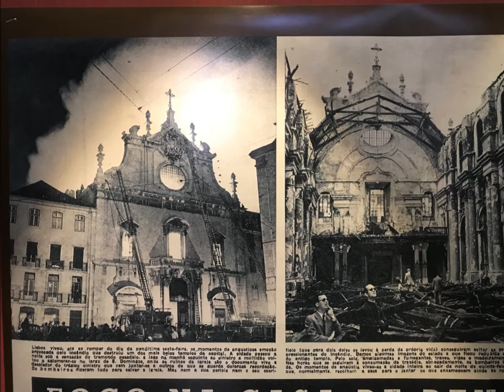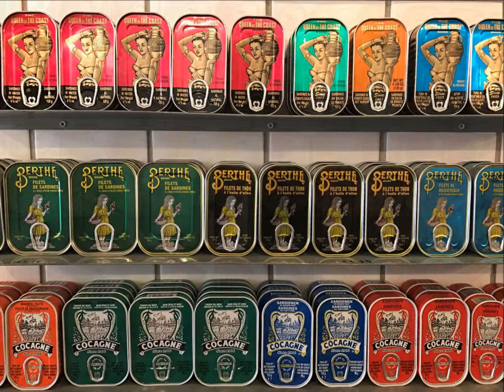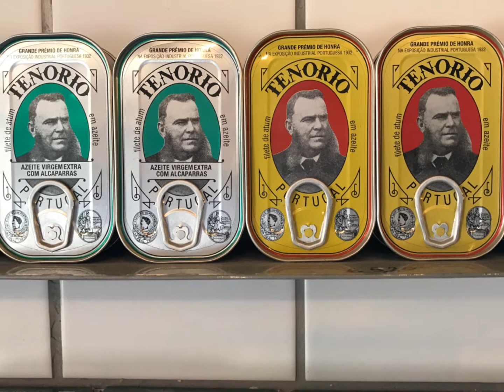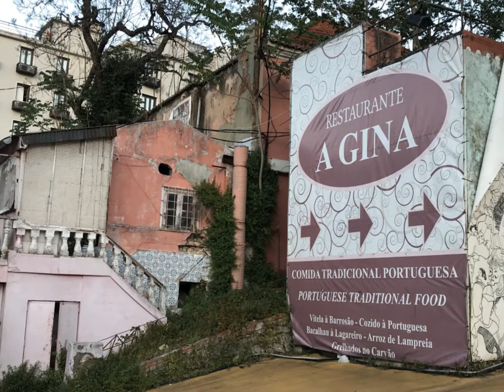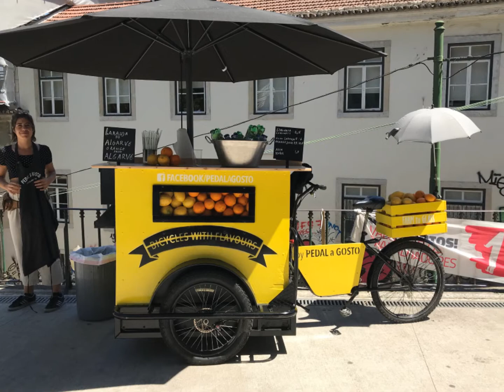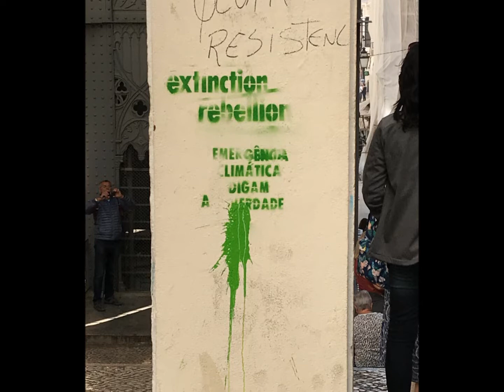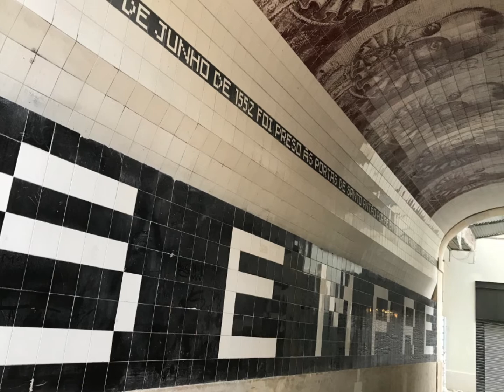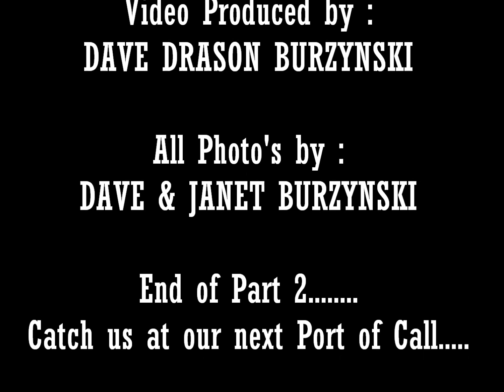Lisbon, Portugal 2019 - Part 2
More sights and sounds of the ancient city.